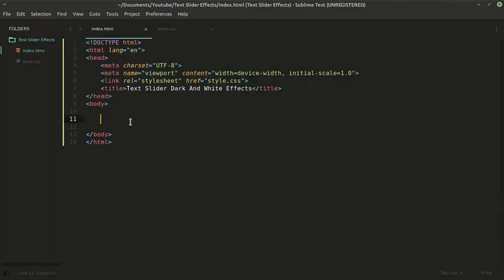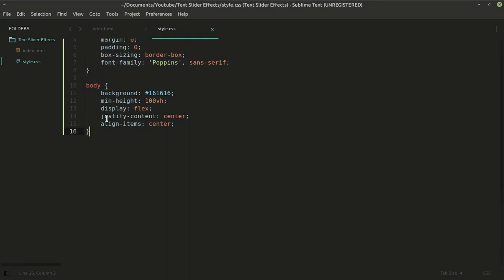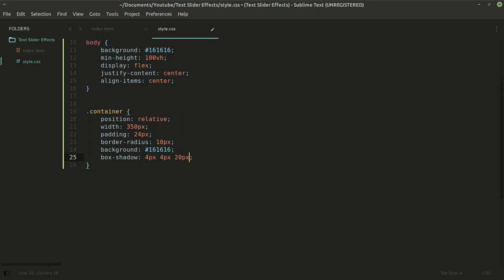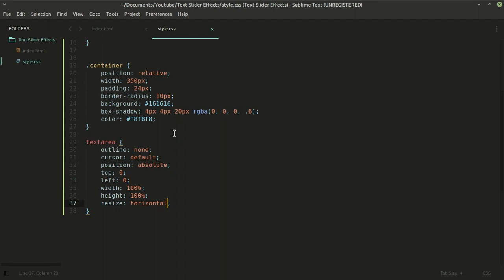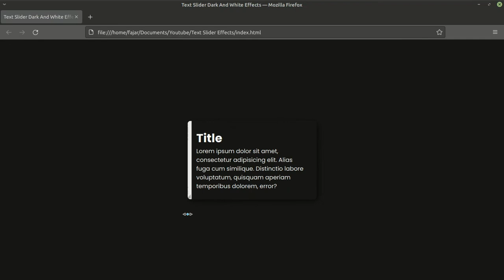Text Slider Dark And White Effects | HTML CSS | With Source Code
Text Slider Dark And White Effects | HTML CSS